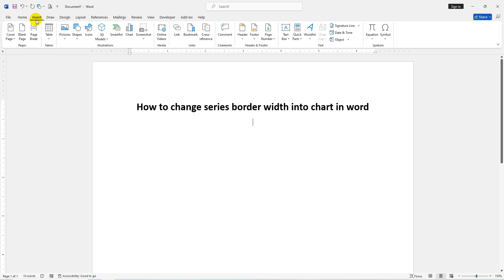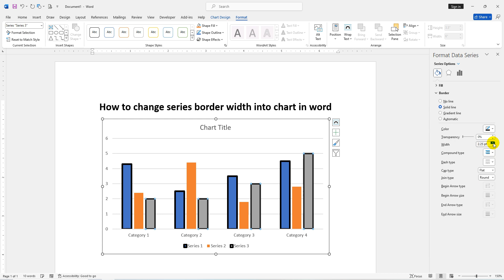How to change series border width into chart in word